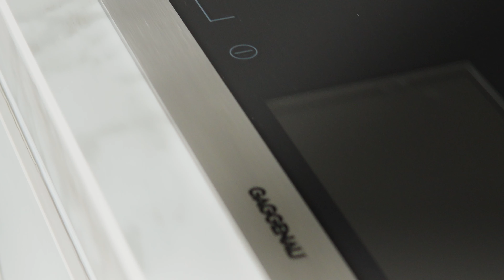Showreel 2023 - Vidéastes Immobilier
Je m’appelle Hary et je suis vidéaste spécialisé dans l’immobilier parisien avec aujourd’hui plus de 80 vidéos à mon actif.

Après avoir passé un an et demi à New York à côtoyer les meilleurs agents immobiliers et visité les plus beaux appartements de la ville, j’ai réalisé que l’immobilier parisien avait grandement besoin de prendre une nouvelle dimension marketing pour toucher de plus larges audiences nationales et internationales. Passionné de vidéos et d’immobilier, j’allie mes deux passions et mon master en Marketing pour produire les plus belles vidéos des meilleurs appartements de la capitale et les intégrer dans vos stratégies marketing de vente.

N’hésitez pas à jeter un oeil sur mes récents projets.